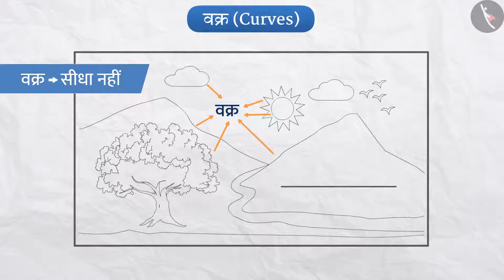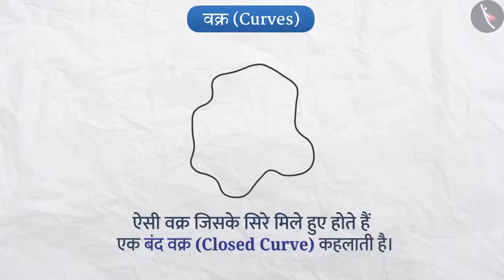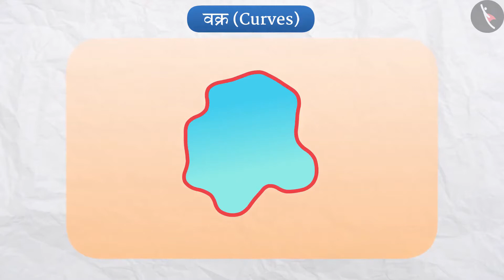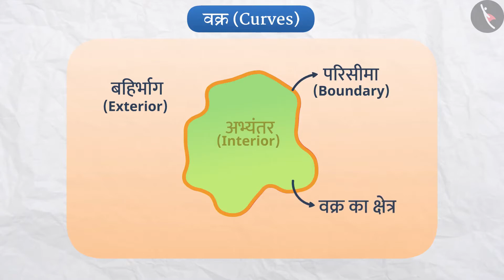वक्र | कक्षा 6 गणित अध्याय - 4 "आधारभूत ज्यामितीय अवधारणाएं" (Part 7) |Class 6 maths chapter 4